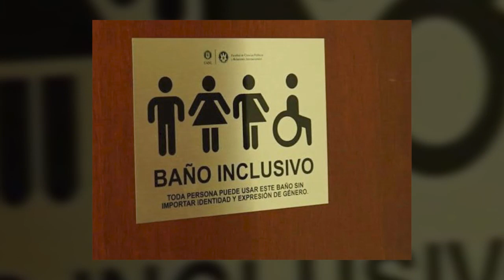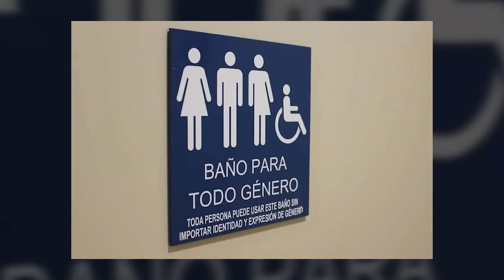El gobierno de Silao analiza el habilitar sanitarios públicos para la diversidad sexual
El gobierno de Silao no descarta la posibilidad de habilitar sanitarios públicos para personas integrantes de la comunidad de diversidad sexual, como parte del impulso al respeto de sus derechos.